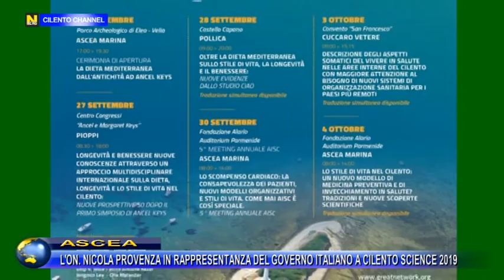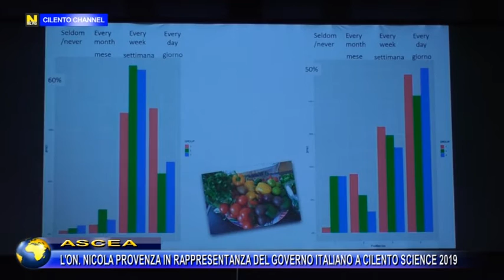ASCEA, L'ON. NICOLA PROVENZA IN RAPPRESENTANZA DEL GOVERNO ITALIANO A "CILENTO SCIENCE 2019".